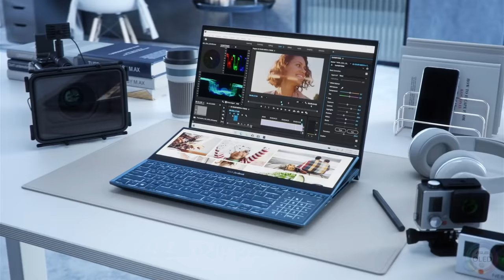ASUS ZenBook Pro Duo 15 OLED | Your Gateway to a Futuristic Creative Experience!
Discover a world of endless creativity with the ASUS ZenBook Pro Duo 15 OLED! This groundbreaking laptop is designed for creators who demand the best in performance and visuals. Here's what makes it stand out:

🖥️ Stunning 4K OLED HDR Display: Immerse yourself in vibrant colors and incredible detail.
🔄 Revolutionary ScreenPad Plus: Enhance your multitasking with a secondary touchscreen display.
⚡ Latest Intel® Core™ Processor: Experience unmatched speed and power for all your creative projects.
🎥 Seamless Video Editing: Achieve flawless video editing with advanced graphics and high-resolution displays.
🌐 Perfect for Remote Work: Stay productive with Windows 10 Pro and a suite of powerful features.
Don't miss out on the laptop of tomorrow, today!